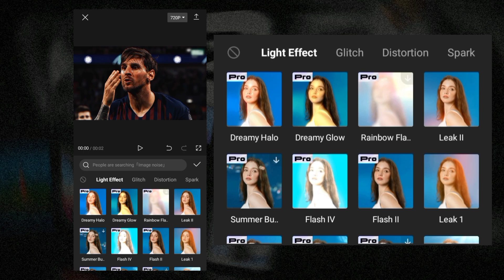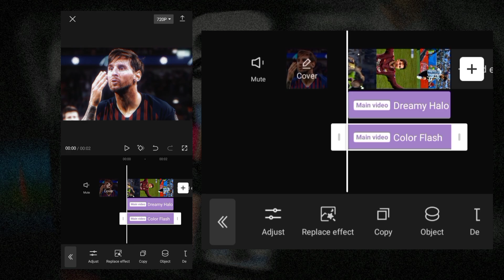How to Make AE Like CC On Capcut | Capcut CC Tutorial